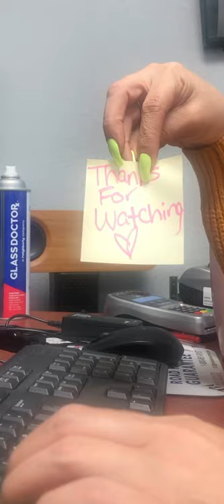ASMR-KEYBOARD TYPING WITH NAILS (SHORT VIDEO)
Typing with nails